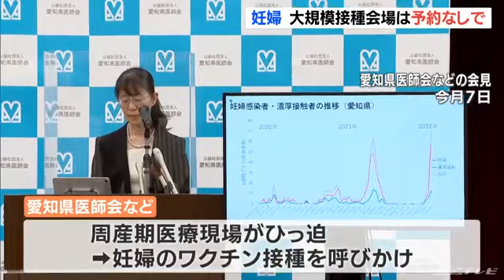新型コロナワクチンの３回目接種 妊婦や授乳中の母親に大規模接種会場で予約なしで実施へ 愛知 (22/02/21 11:49)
愛知県は妊婦や授乳中の母親の新型コロナワクチンの３回目接種について、大規模接種会場では予約なしで接種を進めることを発表しました。

　「３回目接種について、６か所の大規模会場において妊産婦に対する予約なしのワクチンを進める」
　（愛知県　大村秀章・知事）

　愛知県では現在、妊婦や出産後１年以内の母親について、かかりつけ医のもとであれば接種券なしで３回目の接種を受けることができます。

　大村知事は２１日の会見で、妊婦らについて愛知県が運営する６か所の大規模接種会場で２１日から予約なしで接種を進めることを発表しました。

　接種券は必要で、夫やパートナーについても同様の対応をします。

　妊婦へのワクチン接種を巡っては、愛知県医師会などが周産期医療の現場のひっ迫などを背景に積極的な接種を呼びかけています。